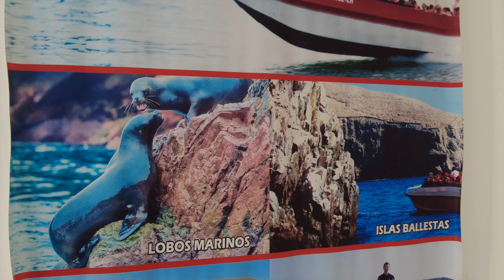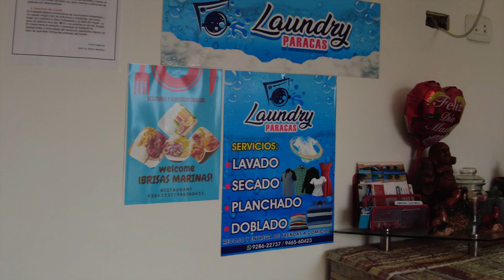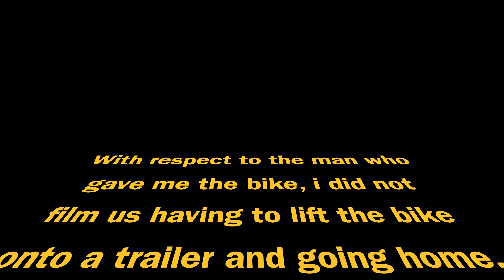Learning to Ride a Motorcycle in Peru Desert 🇵🇪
2000+ years ago was when the Nazca Lines was created. Still unknown how or why they was made. Some say for religious reasons and some say to mark their tribe. Ultimately, no-one knows.
I go on a boat tour to see a magnificent cactus, carved into the sand, which has withheld all the natural erosions for all these years. It is amazing and a true work of art.
The man who gave me the tour was a nice, honest man. I could sense he was genuine and was trying to give me the best price possible, so I would go with him and not one of the other numerous tour companies. I could tell I would be doing him a big help. But there was one problem... The tour came as a combo. The boat tour in the morning and the natural reserve in the afternoon. I needed a scooter or a push bike for the natural reserve and the only thing he could offer me, was his own personal motorcycle... I have never driven a motorcycle or a bike with gears, but I agreed with the nice man and we had a deal.